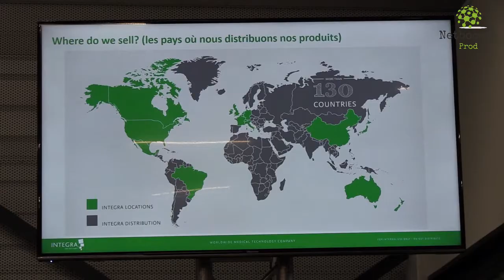Integra MicroFrance à Saint-Aubin-le-Monial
Integra MicroFrance est une entreprise à la pointe de la technologie mondiale,basée au coeur du Bocage Bourbonnais, à Saint-Aubin-le-Monial.
Fabricante d'outils chirurgicaux utilisés dans le monde entier, cette entreprise cherche à recruter. Netbocage vous propose de plonger dans un monde fascinant, dont peu de Bourbonnais ont entendu parler. Des images rapportées par Sébastien Joly & Cristel Delorme.